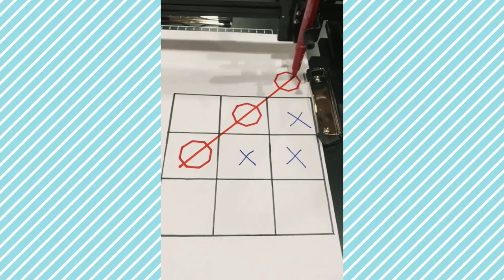Smart worker part 2 | Amazing Machines & Workers | Hard worker | Lady worker | smart vs hard work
Smart Worker
Hard Worker
Amazing Machines & Workers
Smart Worker vs hard worker
smart vs hard
smart vs hard work
smart vs hard worker
lady worker
mens worker
sexy lady worker
amazing work of lady